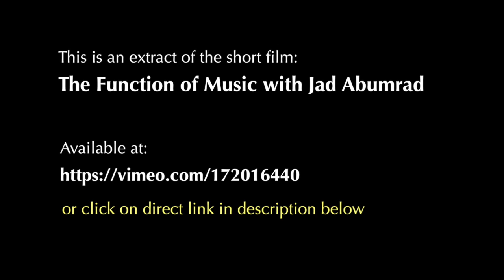The Function of Music with Jad Abumrad -extract